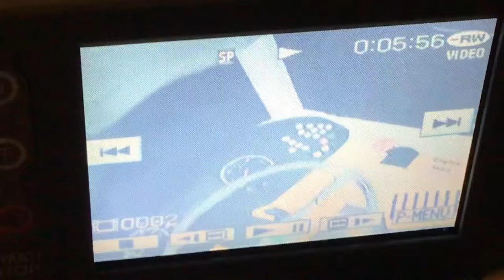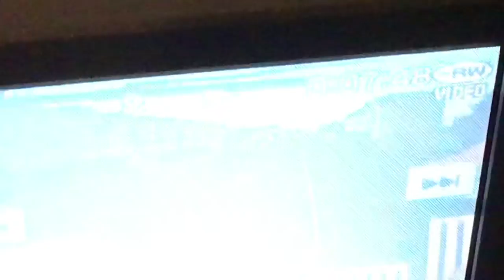3 bus route crystals palace to Brixton